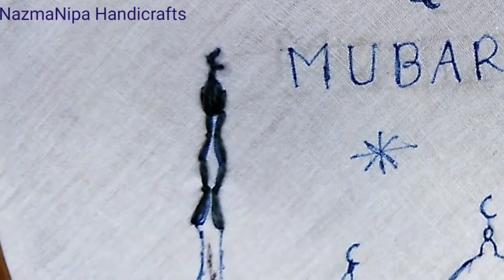Hand Embroidery : Eid Mubarak Embroidery Trick.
Basic Embroidery Stitches
Learning all the different hand embroidery stitches is not as difficult as you think. Embroidery is a handicraft that uses yarn and needle to create a beautiful design pattern.

You can certainly create and have fun at the same time by simply creating your own embroidery pattern.

But before you can make different hand embroidery designs, you need to learn these types of stitches in embroidery we’re about to share! Enhancing your skills on embroidery stitches is one way of producing an embroidery masterpiece.

Learning all the embroidery stitches can be challenging and daunting. But let me tell you this: embroidery is super easy!
Just think of it this way — it’s just coloring with thread! Keep reading as we share 17 types of hand embroidery stitches we can’t live without.
1.  Running Stitch
2. Back Stitch
3. Split Stitch
4. Stem Stitch
5. Satin Stitch
6. French Knot Stitch
7. Chain Stitch
8. Lazy Daisy Stitch
9. Feather Stitch
10. Seed Stitch
11. Herringbone Stitch
12. Detached Chain Stitch
13. Fly Stitch
14. Woven Wheel Stitch
15. Couching Stitch
16. Blanket Stitch
17. Bullion Knot